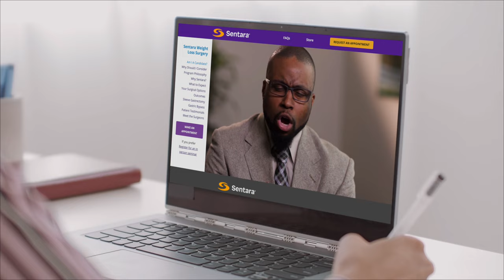Weight Loss Surgery at Sentara Martha Jefferson Hospital (30 seconds)